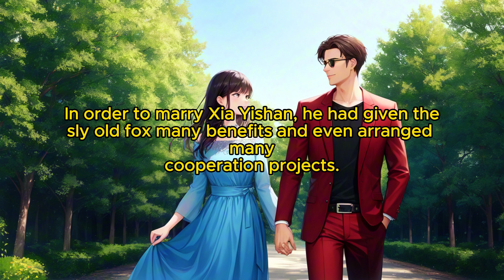The Sweet Life (female protagonist): Chapter 113 You Are Playing An International Joke